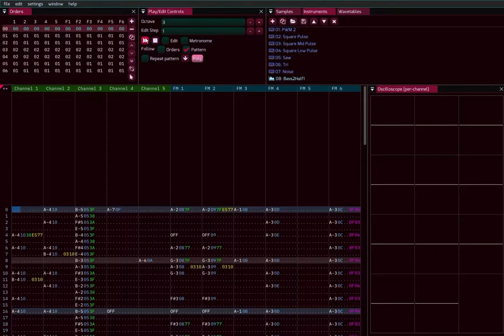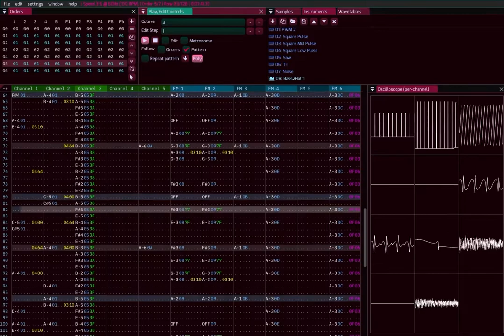X16BitBop - Commander X16 original (Furnace)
Here’s a little thingy I put together while messing around with the VERA and OPM. Hope you enjoy!

Made with Furnace tracker Commander X16 preset (VERA plus YM2151 OPM settings)